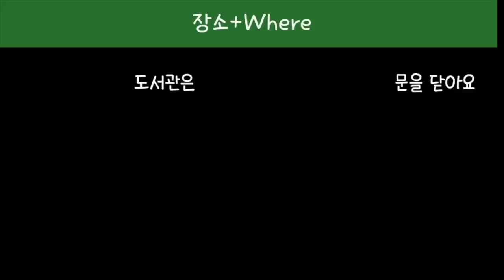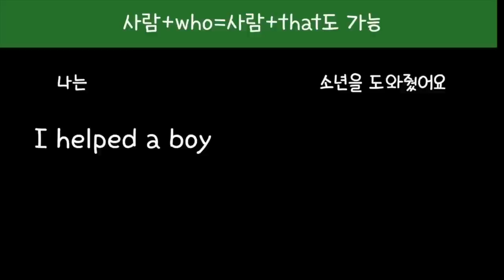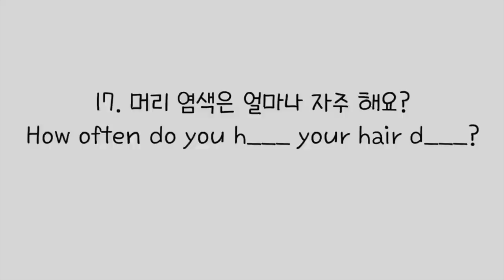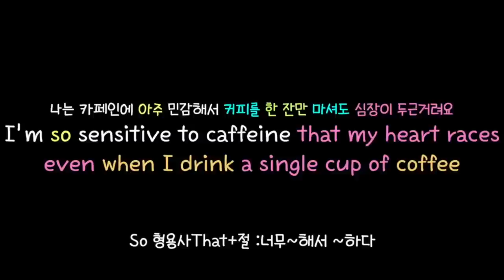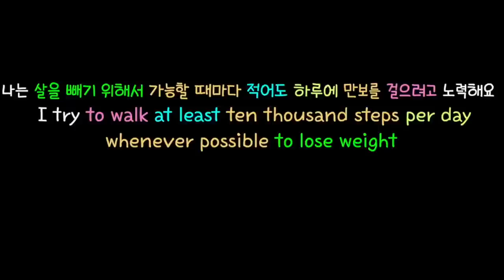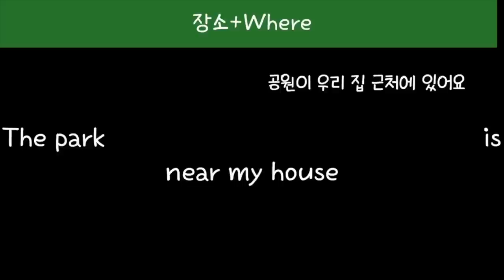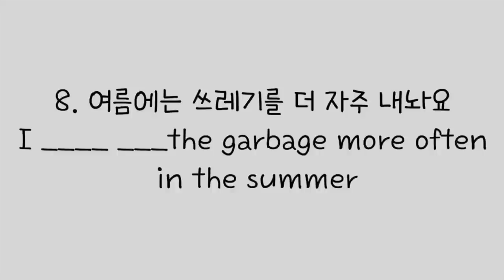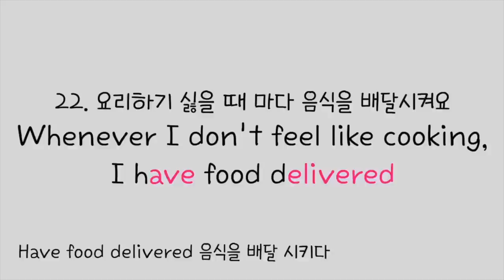[로지스쿨]머리에 각인되는 영어어순/10탄